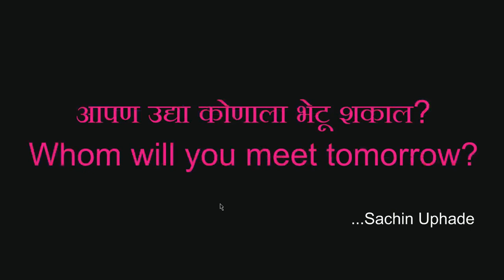Marathi to english Sentences part:6